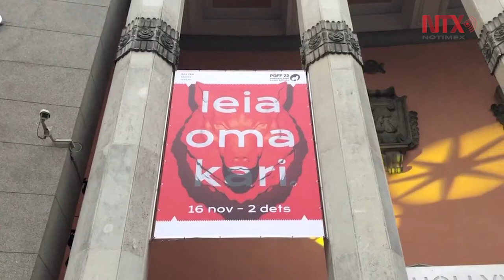Tres películas mexicanas participan destacadamente en Festival de Tallin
El certamen es uno de los de mayor duración del panorama internacional. Comenzó el pasado 16 de noviembre y concluirá con la entrega de premios el próximo 2 de diciembre